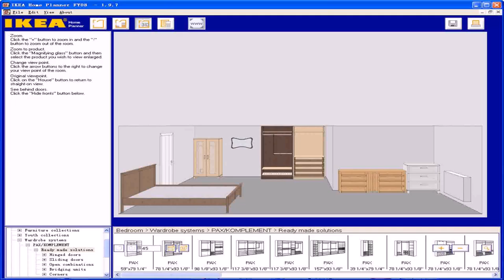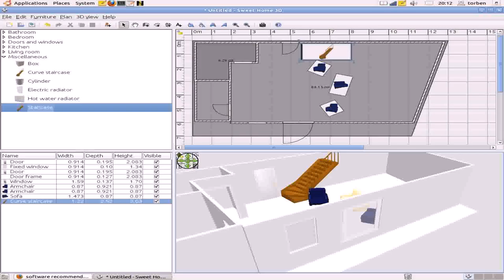Free Home Plan Design Tool (see description)